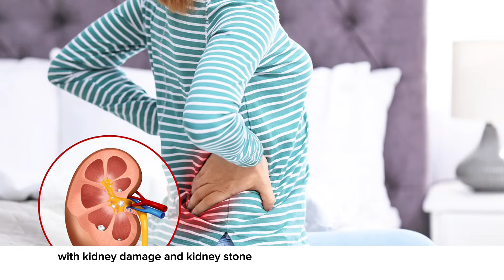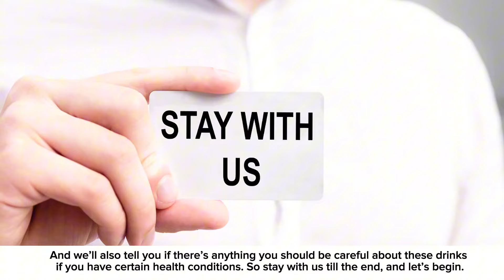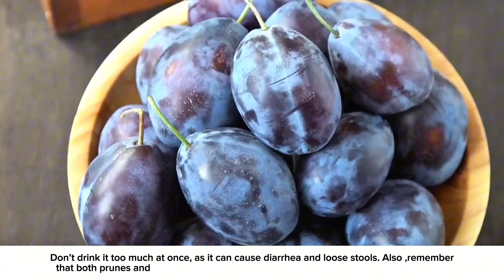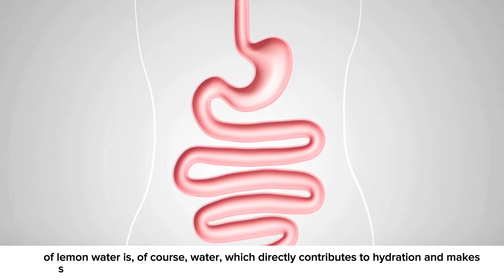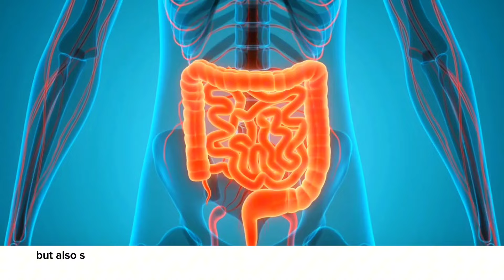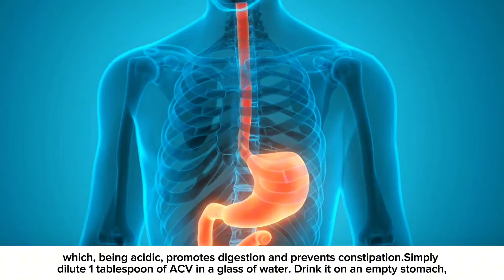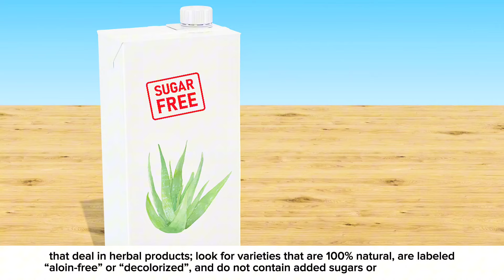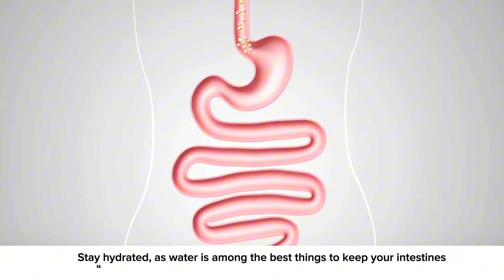6 Healthy Drinks That Will Make You Poop Immediately | Constipation Home Remedies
Want to know how to get rid of constipation fast?

This video reveals 6 healthy drinks that will make you poop immediately.

If you are looking for constipation home remedies, this video is for you. With these drinks, you'll get the relief immediately.

Don't believe us, try it yourself. Make sure to watch the video till the end so that you won't miss any important information.

Drink These 7 NATURAL LAXATIVE JUICES to Relieve Constipation & Reduce Bloating
Use These Natural Methods To Get Rid of Intestinal Worms Within Two Days

⏱ TIME STAMPS
0:00 Intro
00:22 – Side effects of laxatives
00:40 – What National Kidney Foundation says about Laxatives
01:50 – Prune Juice
02:15 – How to make Prune Juice
02:46 – How much prune juice to drink for laxative effects
03:22 – For Diabetics
03:37 – For CKD patients
03:51 – Lemon Water
04:33 – Do this to your lemon water for best results
05:00 – Coffee (The “Gastrocolic” effect)
05:43 – Watch this before drinking coffee for constipation relief
06:23 – Apple Cider Vinegar
07:08 – Important Tip (Drink ACV with the “mother”)
07:39 – Aloe Vera Juice
08:04 – Which Aloe vera juice to Drink
08:27 – DO NOT Drink Aloe Vera Juice if:
08:47 – Kefir
09:25 – Bonus Tips to Relieve Constipation Fast
10:21 – Like & Subscribe